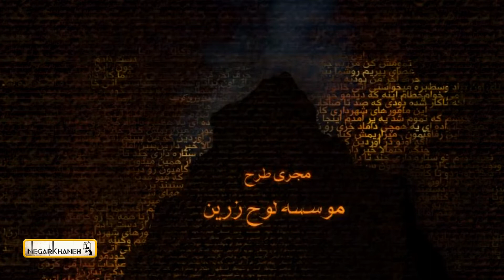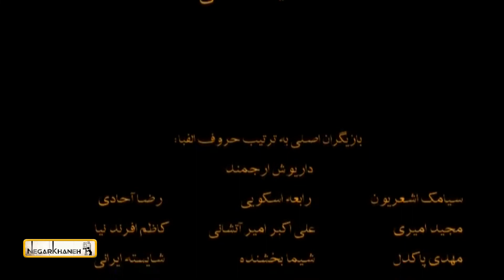سریال ستایش 1 - قسمت 8 | Serial Setayesh 1 - Part 8